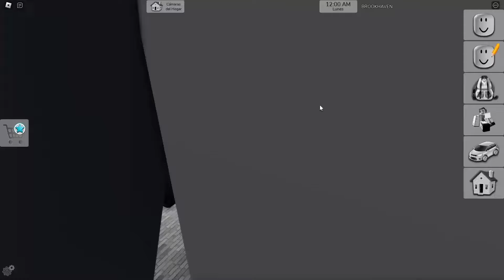NUEVA ACTUALIZACION EN BROOKHAVEN LABORATORIO Y LAMBORGHINI 😎